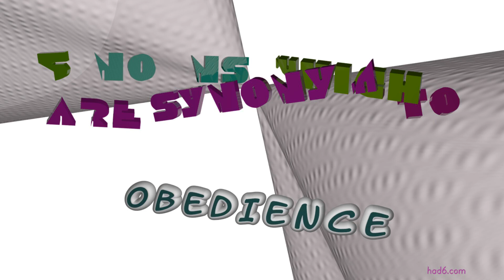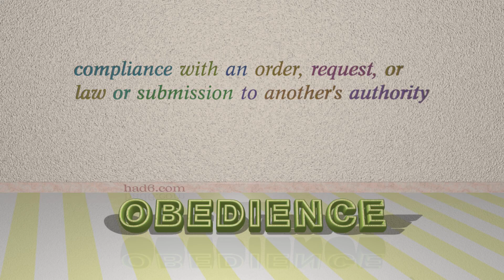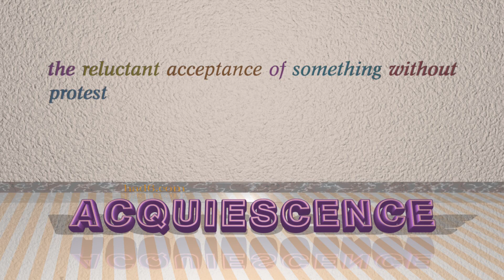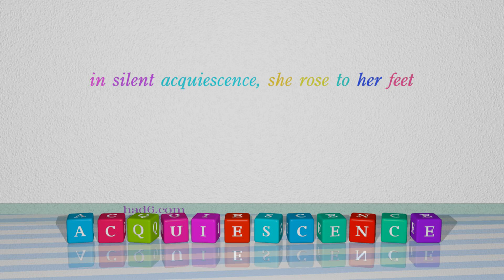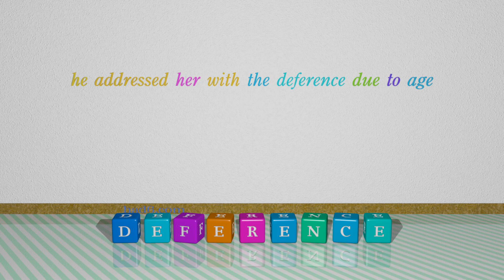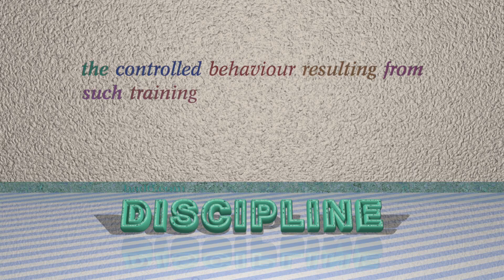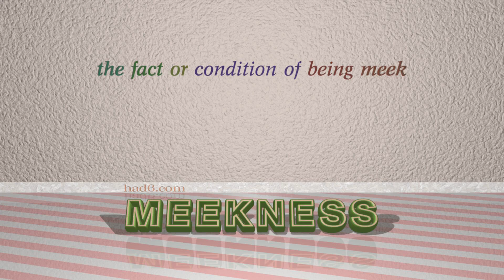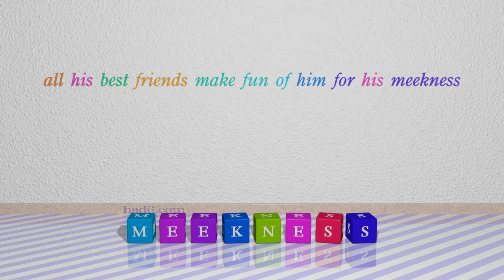obedience - 8 nouns which are synonym of obedience (sentence examples)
This video examines obedience as a noun with the meaning of "compliance with an order, request, or law or submission to another's authority." 8 nouns, which have meanings similar to that of obedience in standard English are introduced through sentence examples. These synonyms help you to remember the meanings of this group of words for improving your vocabulary.